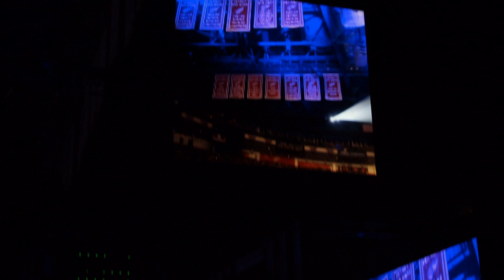Paul McCartney - Detroit, MI (October 21, 2015) - Part 1 *WATCH IN HD*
The opening of Paul's OUT THERE set in Detroit (October 21, 2015). *WATCH IN HD FOR BEST VIEWING EXPERIENCE!!!*

1. Eight Days A Week -- 0:55 - 3:44
2. Save Us -- 4:04 - 6:40
3. Got To Get You Into My Life -- 7:37 - 10:11
4. One After 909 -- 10:57 - 13:38
5. Temporary Secretary -- 14:20 - 17:10
6. Let Me Roll It -- 17:51 - 22:16
7. "Jimi Hendrix Tribute" -- 22:25 - 23:41